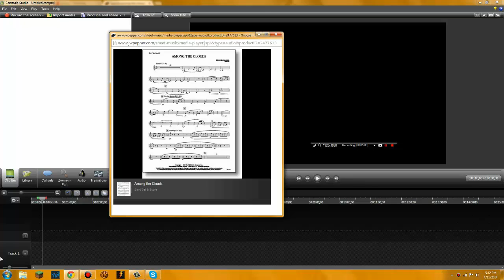Among The Clouds